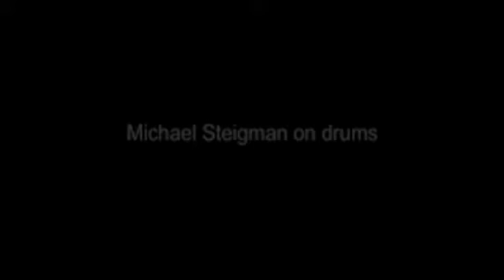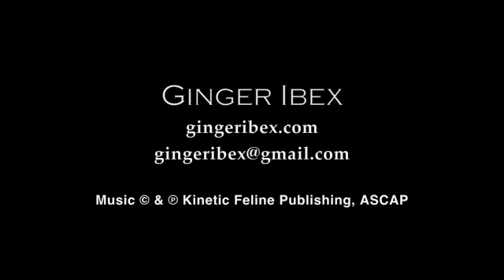Ginger Ibex CD Release #3 - Numinous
Ginger Ibex celebrated the release of their debut album "Firefly" at the Lily Pad in Inman Sq Third song: "Numinous" with composer Sharon Crumrine on piano, Betty Widerski on mezzo viola, Michael Steigman on drums.